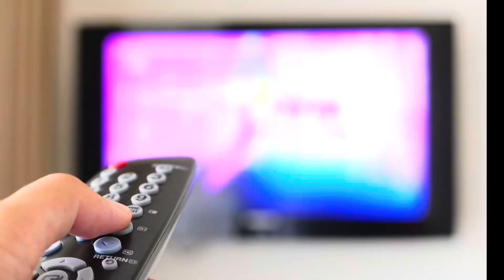LAJ | ACHIEVE YOUR GOALS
“The only Happy END that I know: it's the weekEND!” “Forget about all the bad things that happened to you this week and just have a great weekend.”